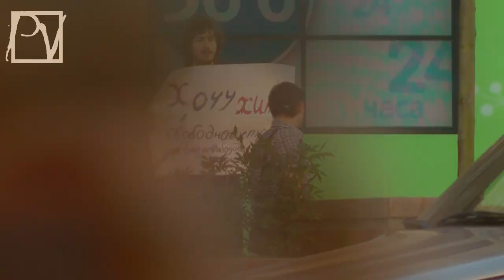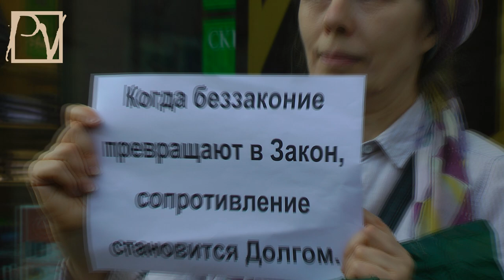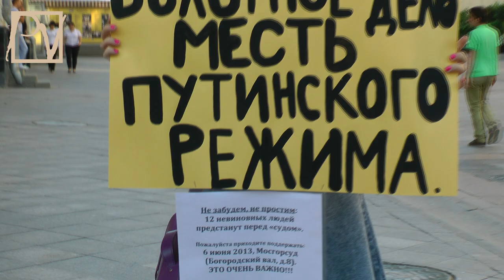"БОЛОТНОЕ ДЕЛО" - ДЕЛО КАЖДОГО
6 июня 2013 г. прошло первое заседание по "Делу 6 мая". Накануне в Москве граждане провели серию одиночных пикетов с требованием немедленного освобождения узников путинского режима. Смотрите репортаж Politvestnik.tv